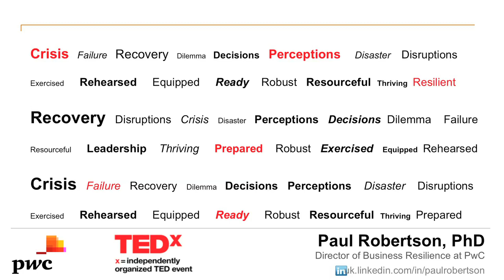Crisis is inevitable, failure doesn't have to be: Paul Robertson at TEDxBristol